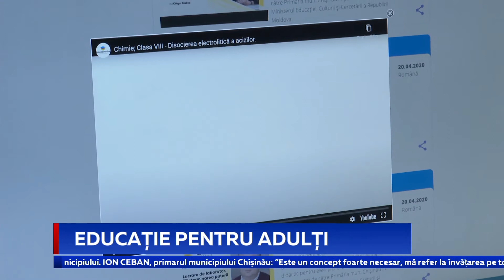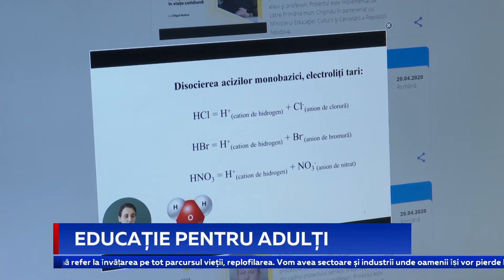EDUCAȚIE PENTRU ADULȚI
Primăria caută soluții pentru ca impactul pandemiei să fie mai puțin dureros. Autoritățile capitalei intenționează să deschidă un centru de instruire pentru adulți. Aici șomerii și cei care vor să-și găsească un nou loc de muncă vor putea obține noi abilități în IT, finanțe și sănătate.